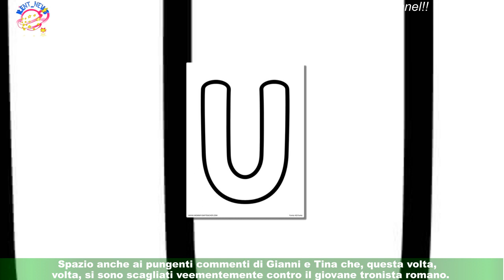Uomini e Donne, la scelta di Federico scatena dubbi, perde le staffe: 'Non posso uscire pazza'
La scelta di Federico Nicotera scatena dubbi e caos nello studio di Uomini e donne.Nel corso dell'ultima puntata del talk show dei sentimenti di Maria De Filippi, la situazione è degenerata, complice l'atteggiamento di Carola che ha messo alle strette il tronista.